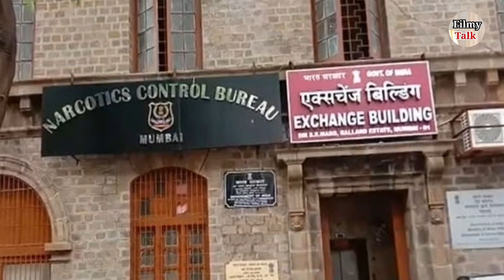Aryan Khan Case: क्रूज ड्रग्स मामले में चार्जशीट दाखिल के लिए NCB ने मांगी 90 दिन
फिल्मस्टार शाहरुख खान के बेटे आर्यन खान पिछले साल नारकोटिक्स कंट्रोल ब्यूरो के कथित ड्रग मामले  में गिरफ्तार किए जाने के बाद सुर्खियों में आए थे। लेटेस्ट अपडेट से पता चला है कि एनसीबी ने क्रूज ड्रग्स मामले में चार्जशीट दाखिल करने के लिए 90 दिन की मांग की है।

Filmstar Shah Rukh Khan's son Aryan Khan came into limelight last year after he was arrested by the Narcotics Control Bureau in an alleged drug case. The latest update has revealed that the NCB has sought 90 days to file a chargesheet in the cruise drugs case.